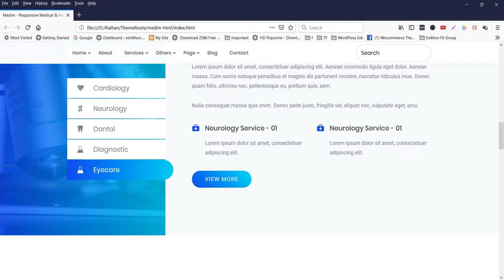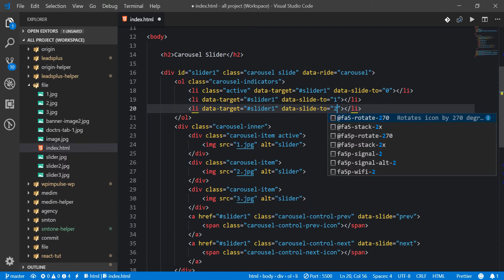Bootstrap 4 [#36] Slider Indicator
If you want to learn about Twitter Bootstrap then this tutorial for you. In this tutorial, I will cover the Twitter Bootstrap framework and build so many awesome projects. Hope you will like it.

Share the love, spread the word:

1) Share this free course to a friend
2) Share on Facebook